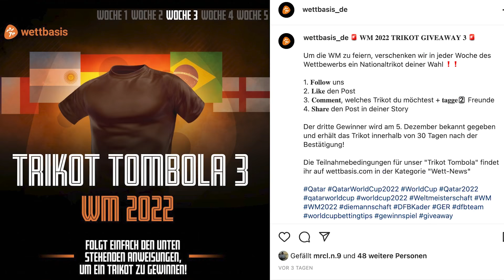Achtelfinale Tipps #1 ⚽ "Beidfüßig“ – Wettbasis WM-Prognose" 🔥 feat. Guido Buchwald und Julia Simic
Tipps & Vorhersage der Wettbasis-Experten | Achtelfinale der WM 2022 | 3. Dezember + 4. Dezember | Immer ab 16 und 20 Uhr.

Nach den Gruppenspielen geht es direkt weiter zu den Achtelfinalspielen, auch ohne deutsche Beteiligung.

Moderator Carsten Fuß (DAZN), Legende Guido "Diego" Buchwald (Weltmeister 1990), Julia Simic (Deutsche Meisterin und Nationalspielerin) und Tipp-Experte Marcel Niesner sprechen über die ersten vier Spiele der K.O Runde.

00:00 - Begrüßung & Turnierbaum
02:38 - Holland vs. USA
09:40 - Argentinien vs. Australien
17:36 - Frankreich vs. Polen
22:29 - England vs. Senegal (Teil 1)
26:04 - Gewinnspiel / WM - Predictor
27:10 - England vs. Senegal (Teil 2)
29:22 - Überraschungsmannschaften
31:00 - Alle Tipps im Überblick

Ihr seid gefragt: Wie sieht eure Prognose für die kommenden vier Achtelfinal-Begegnungen aus? Seht ihr Holland ähnlich stark, wie Marcel? Oder stimmt ihr Julia zu, die nach wie vor in Argentinien den Top-Favoriten sieht?
Gibt es etwa schon in einem der Spiele am Samstag oder Sonntag eine Überraschung? Wir sind gespannt auf eure Einschätzungen - lasst uns eure Meinung gerne in den Kommentaren!

Freut euch auf viel Fußball-Expertise, eine spannende Vorhersage und gute Tipps zu den Spielen.

Folgt uns!

Alle Quoten ohne Gewähr. Schon jetzt findet Ihr auf wettbasis.com jede Menge Infos und Statistiken für eure WM 2022 Tipps.

Thumbnail: IMAGO / RHR-Foto / Icon Sportswire / PA Images